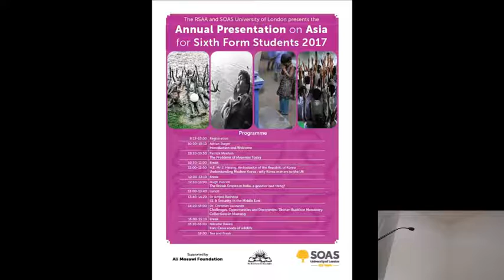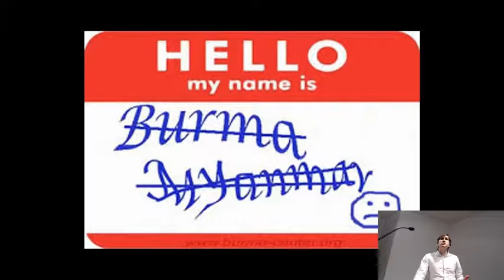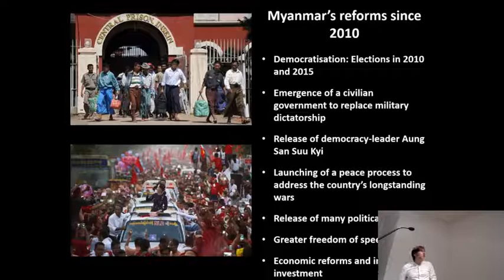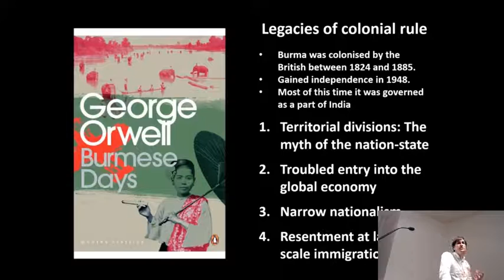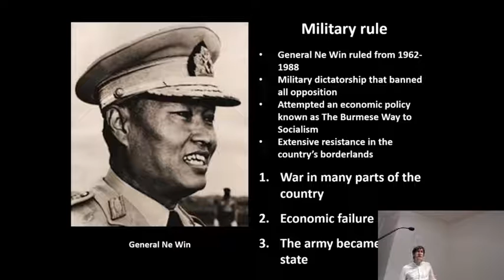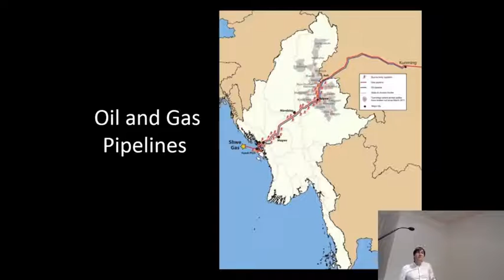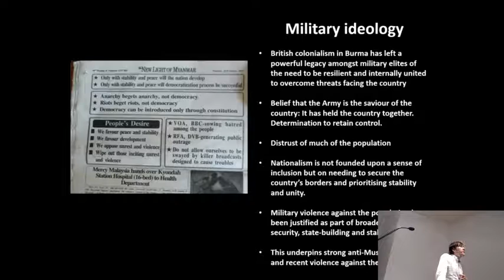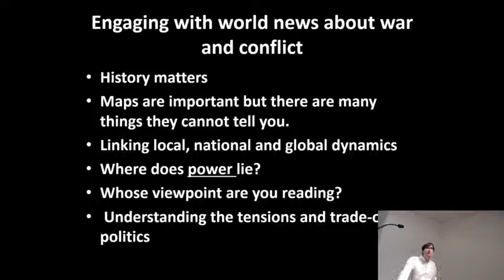The problems of Myanmar today | SOAS University of London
This Presentation titled "The problems of Myanmar today" was given by Patrick Meehan at the RSAA & SOAS Annual Presentation on Asia for Sixth Form Students which was held at SOAS University of London on 8 November 2017.